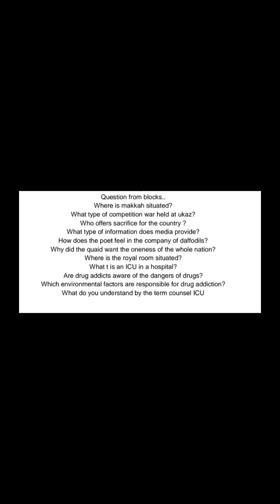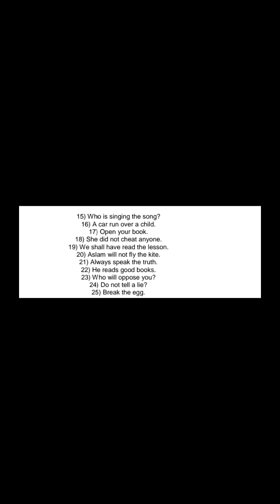9th English Guess Papers|| English Guess Papers For Class 9th||All All punjab boards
INSHALLAH me apny chenal k zariye tamam students ki her trh se help kro ga ... jis me apko ye chezen or her trh ki guiding de jay gi...
Punjab all board guess papers. Study tips and tricks . Lahore board examination guidnce. Gujranwala board examination guidnce Rawalpindi board examination guidnce. Multan board examination guidnce, in short all Punjab board examination guidnce and all guess papers.  I will prvide all board guess papers . 9th class 10th class , Fsc Medical and non-medical study tips . And lot informations about education system in punjab pakistan.